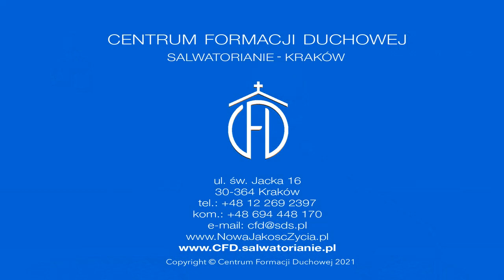Prawdziwa wielkość [Słowo na jutro 213]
ks. Waldemar Chrostowski
Wtorek,  Wielki Tydzień
Czytania:
Iz 49, 1-6; Ps 71 (70), 1-4a. 5-6b. 15. 17; J 13, 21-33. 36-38